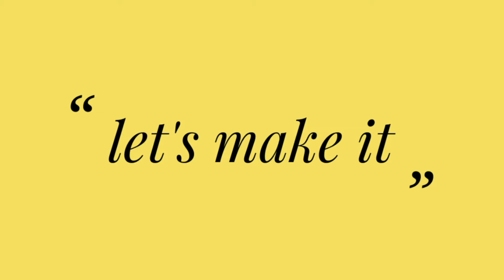DIY-3 |Awsm life hacks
Materials-
LDR-(light dependent resistor)
Buzzer
Resistor-220ohm
Transistor-BC547
Les or or LED.

technical funter